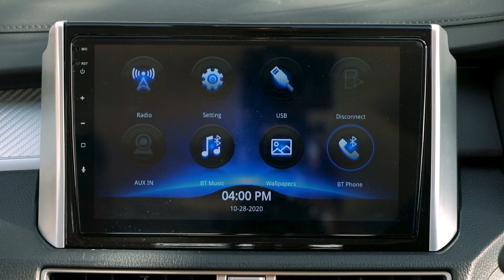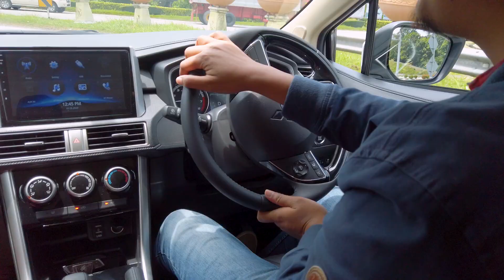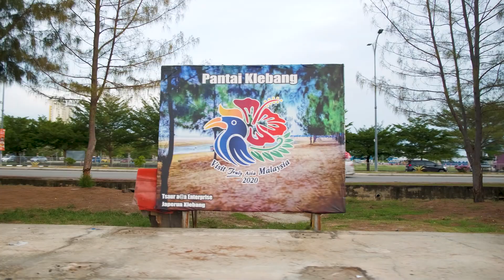Kisah Drifter Rudy GTB Bawa Kereta Family...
Kali ini kita kasi chan drifter pula yang bawa Mitsubishi Xpander bersama keluarga. Siapa tak kenal dengan Abang Geng Tayar Besar kita, Rudy GTB. Jom kita dengar sikit apa kata Rudy lepas dah berpeluang pandu Mitsubishi Xpander ke Melaka.